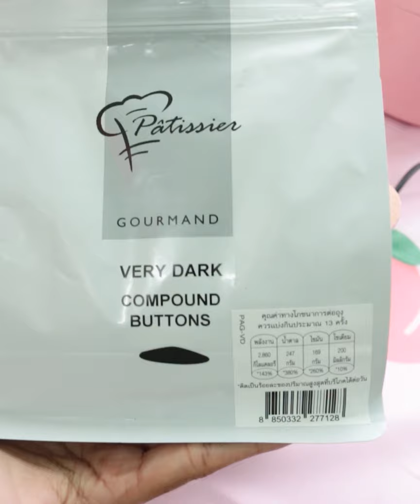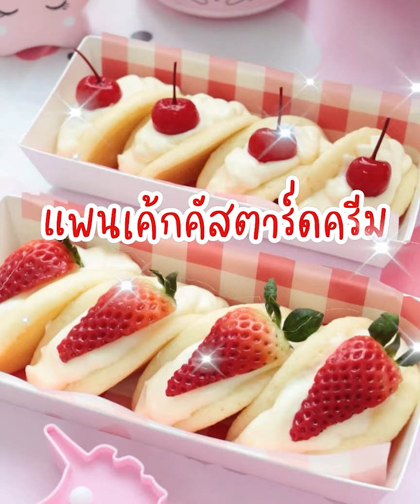3 เมนูง่ายๆ ไม่ใช้เตาอบ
3 เมนูง่ายๆ ไม่ใช้เตาอบ